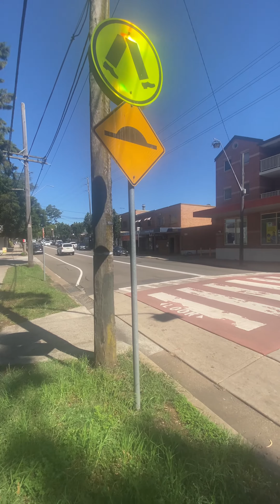Desafiando el tráfico: Cruces peatonales en Australia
Miren cómo en Australia si respetan e paso peatonal ojalá así fuera en nuestros países así evitamos